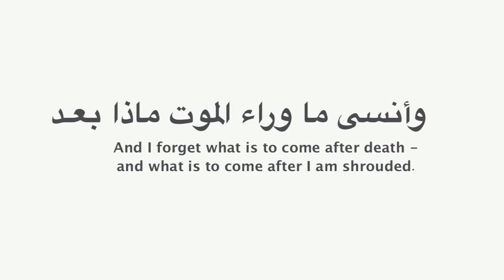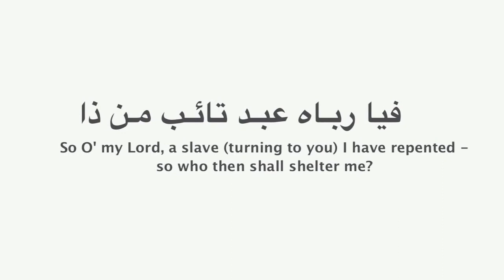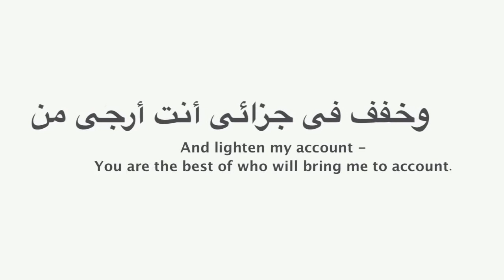قصيدة أبكت الإمام أحمد The Poem that made Imam Ahmad cry 2020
The Poem that made Imam Ahmad cry 2020